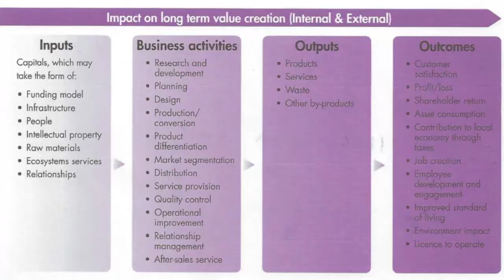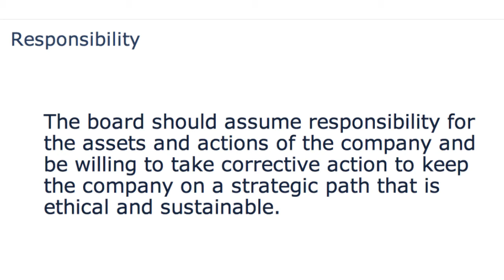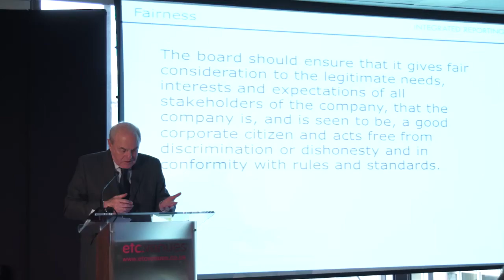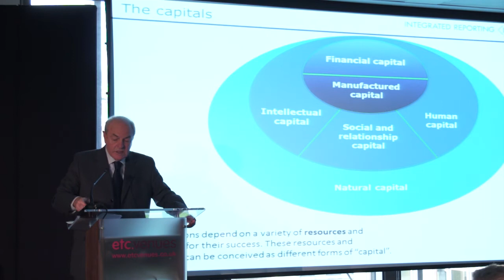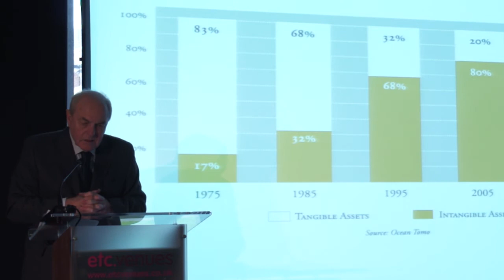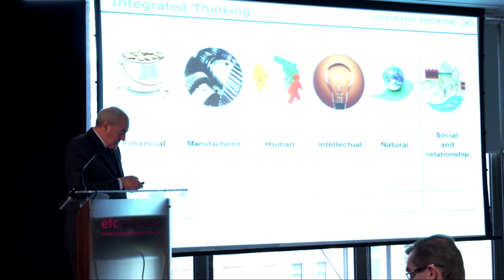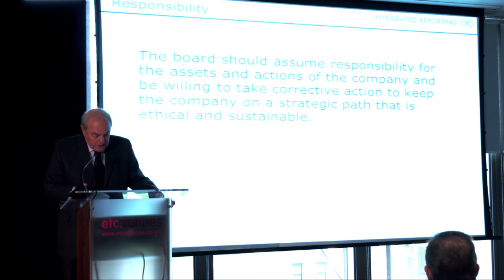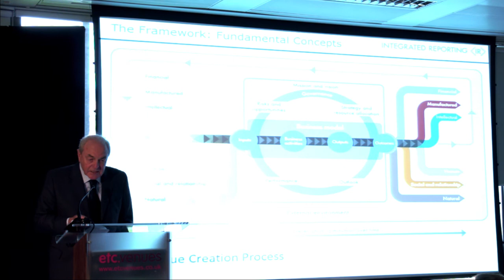Mervyn King --integrated 21st century thinking for the NHS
Judge Mervyn King responds to Elisabeth Buggins on her experience with Mid Staffordshire Hospital , talks about the importance of courage and the need for the NHS to move away from silo working and to focus on performance and not just conformance. As well as Chairing the IIRC he has also chaired the United Nations Committee on Governance and Oversight and his King Reports on Governance have been cited as the most effective summary of the best international practice in corporate governance.